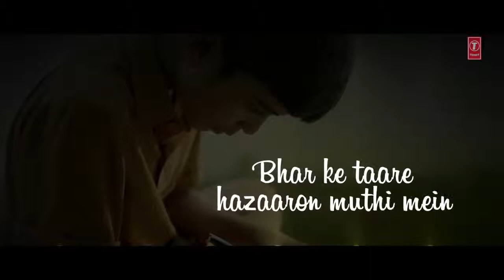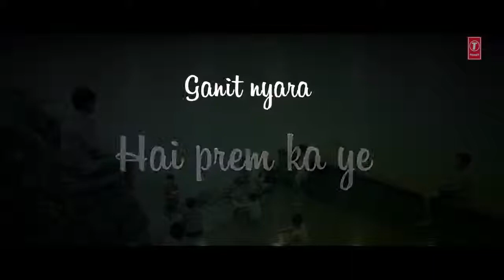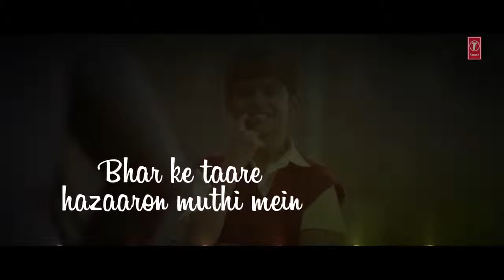Chalo jeete hai with lyrics